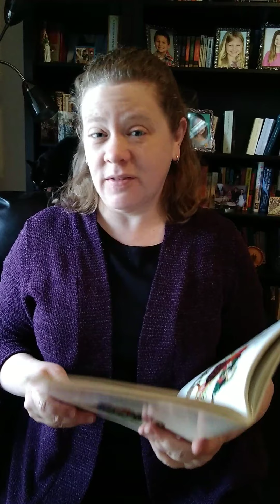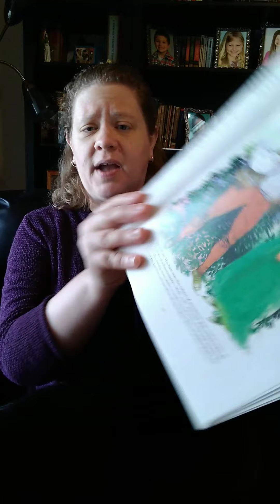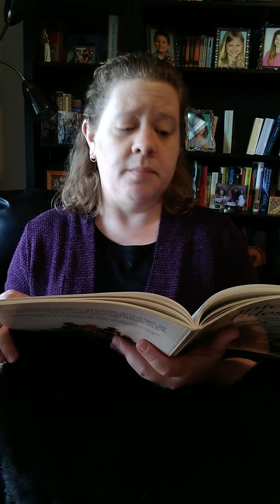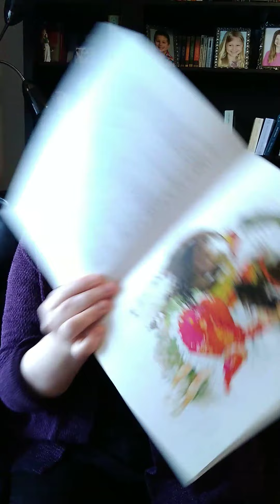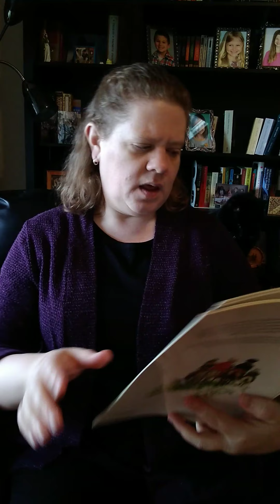Ms. Lund's Read Aloud #20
We start the Widow's Tale from The Canterbury Tales by Geraldine McCaughrean.